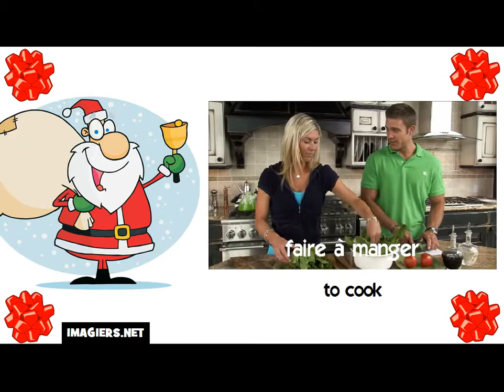How to say to cook in French